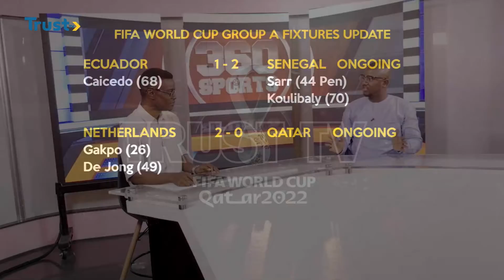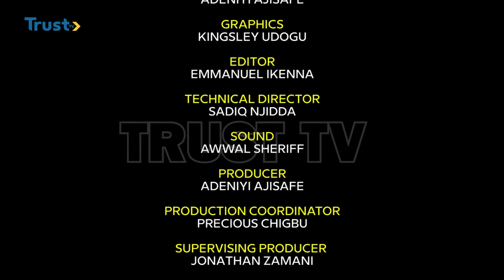360 SPORTS: Highlight And Update On Group A And B Matches + More | TRUST TV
360 SPORTS: Highlight And Update On Group A And B Matches + More | TRUST TV